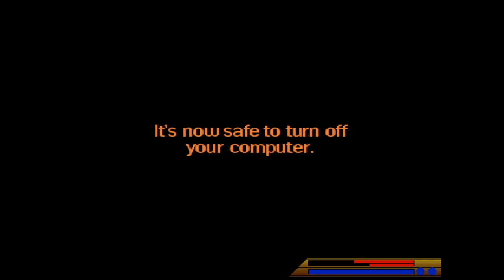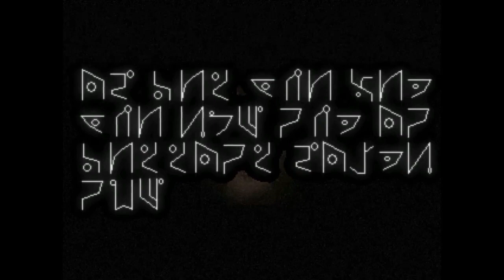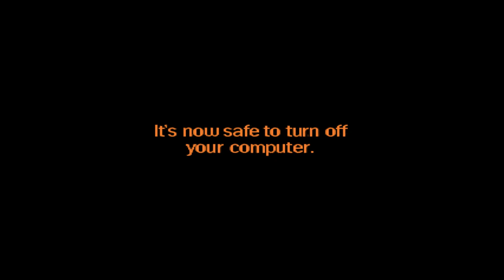Stargazer1331 Mugen: Giygas Marathon #19 (Giygas+)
Things keep getting interesting, and today's episode features Giygas Plus.  This edit is basically the same as The_None's Giygas, but adds one new Minigame, one new win animation, and some other various changes to the sprites.